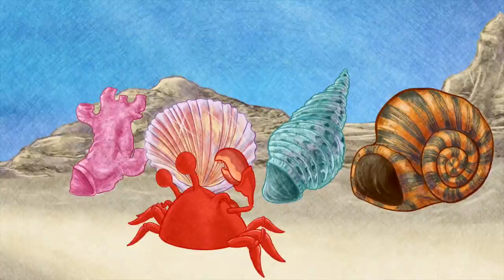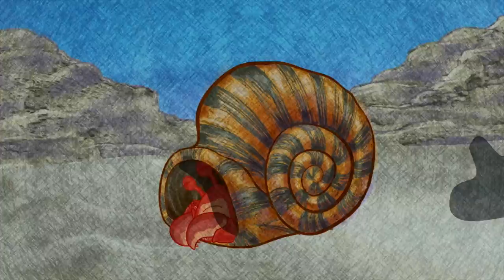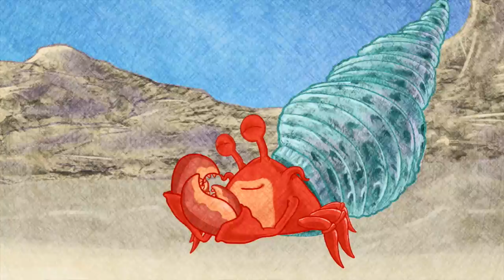KIDS SONG ABOUT CHANGE | Learn Spanish Through Music | "Little Hermit Crab" by Nathalia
This is a tale about a tiny resilient sea creature faced with constant change. The story is analogous to the struggles children might face while experiencing similar changes, a new school, a new home, a new country. Nathalia hopes to capture the amazing resilience and strength that children possess in this inspiring song. The track was also featured on the compilation album titled, Hold Tight, Shine Bright, released in late 2018.

Music and Lyrics by Nathalia Palis and Brian McLaughlin

Nathalia is a Colombian-born children's songwriter and performer based out of Los Angeles, CA.